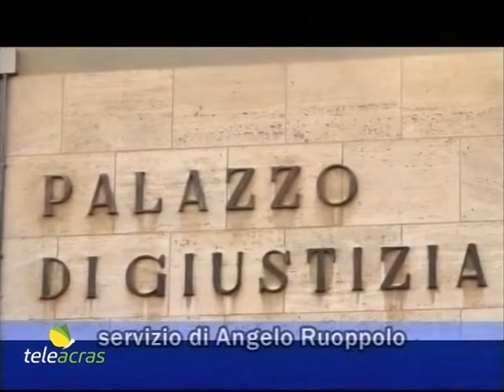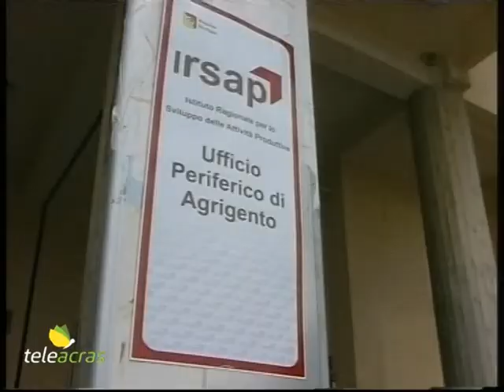Teleacras - “Sistema”, 8 anni a Montante in Appello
Emessa la sentenza di secondo grado al processo sul cosiddetto "Sistema Montante". Il servizio di Angelo Ruoppolo.

Al processo in abbreviato di secondo grado sul cosiddetto “Sistema Montante”, lo scorso 15 gennaio il sostituto procuratore generale, Giuseppe Lombardo, a conclusione della requisitoria, ha chiesto alla Corte d’Appello di Caltanissetta la riduzione della condanna a carico di Antonello Montante da 14 anni di reclusione, che gli sono stati inflitti in primo grado, il 10 maggio del 2019, dal giudice Graziella Luparello, a 11 anni e 4 mesi. E poi la conferma delle condanne inflitte dal giudice Luparello all’ex comandante provinciale della Guardia di Finanza di Caltanissetta, ed ex capocentro della Dia, Gianfranco Ardizzone: 3 anni, e poi al sostituto commissario di polizia della Questura di Palermo, Marco De Angelis: 4 anni, e poi al questore Andrea Grassi: 1 anno e 4 mesi, e poi 6 anni e 4 mesi di reclusione a carico del responsabile della sicurezza di ConfIndustria, ed ex ispettore della Squadra Mobile di Palermo, Diego Di Simone. Ancora a carico di Ardizzone il magistrato ha proposto l’applicazione della pena accessoria della degradazione da generale a colonnello delle Fiamme Gialle. Ai cinque sono contestati, a vario titolo, i reati di associazione a delinquere finalizzata alla corruzione, alla rivelazione di notizie coperte dal segreto d’ufficio, ed al favoreggiamento. Adesso, dopo nove ore di camera di consiglio, la Corte presieduta da Andreina Occhipinti, a latere Giovanbattista Tona e Alessandra Giunta, ha condannato Montante a 8 anni di reclusione, ovvero 6 anni in meno dei 14 inflitti in primo grado. E poi a 5 anni di pena Diego Di Simone,  e poi 3 anni e 6 mesi  a Marco De Angelis. E’ stato assolto il questore Andrea Grassi, ex funzionario del Servizio centrale operativo della polizia, ritenuto responsabile di una fuga di notizie. Già in primo grado la Luparello lo ha assolto dall’imputazione più grave: l’essere parte anche lui della catena delle talpe di Montante. E i difensori di Grassi, gli avvocati Cesare Placanica e Walter Tesauro, commentano: “Già la sentenza di primo grado aveva sancito l’estraneità di Grassi a ogni rapporto opaco nell’ambito del ‘sistema Montante’. Oggi, con la completa assoluzione, a Grassi è stato ridato anche l’orgoglio di dichiararsi, come fatto dalle prime battute delle indagini, un uomo dello Stato”. E’ stato assolto da due capi d’imputazione il generale Gianfranco Ardizzone, e per un altro è scattata la prescrizione. Si conclude così il processo di secondo grado al “sistema Montante”, ovvero, come lo ha definito l’ex presidente della Commissione antimafia regionale, Claudio Fava, “un governo parallelo che per anni ha occupato militarmente le istituzioni regionali, anche in nome dell’antimafia”. Antonello Montante avrebbe allestito una rete di spionaggio non solo per tutelare se stesso ma anche come cinghia di trasmissione di un vortice di interessi, tra favori agli amici (politici, imprenditori, forze dell’ordine e dei servizi segreti, professionisti, magistrati, esponenti delle Istituzioni) e ricatti, con dossier e vessazioni di vario genere a danno dei nemici, gli ostacoli, i non allineati al “sistema”. Le parole del sostituto procuratore generale, Giuseppe Lombardo, usate nel corso della requisitoria: “Quella di Montante è stata una catena di montaggio nella quale ognuno aveva il suo ruolo. Tutti sapevano che facevano un favore a Montante e in cambio avevano dei vantaggi”.
E l’avvocato Annalisa Petitto, legale dell’ex presidente dell’Irsap, Alfonso Cicero, parte civile e parte offesa, commenta: “La sentenza di condanna emessa dalla Corte di Appello, che ha confermato l’impianto accusatorio della Procura di Caltanissetta che ha condotto le indagini con la preziosa attività della Squadra Mobile – in questo grado di giudizio pienamente sostenuto dalla Procura Generale – sancisce l’esistenza di un pericoloso ‘sistema criminale’ al cui vertice c’è Antonio
Calogero Montante, che negli anni ha posto in essere reati gravissimi condizionando, non solo in Sicilia, diversi settori istituzionali, dell’imprenditoria e della pubblica amministrazione: il cosiddetto ‘sistema Montante’, a cui hanno partecipato diversi soggetti appartenenti, anche, alle forze dell’ordine, anch’essi oggi condannati per associazione a delinquere ed altri gravi reati. Ancora e per l’ennesima volta è stato
confermato ciò che il mio assistito Alfonso Cicero, ‘testimone chiave’ dell’inchiesta, ha denunciato, già dal 2015, alla DDA di Caltanissetta. Cicero, com’è noto, proprio per avere subito gravissime ritorsioni poste in essere a suo danno dal Montante e dai suoi sodali, è stato ammesso quale parte civile nell’ambito di due altri processi in corso di svolgimento innanzi al Tribunale di Caltanissetta, riguardanti la prima e seconda tranche dell’inchiesta sul ‘sistema Montante”.